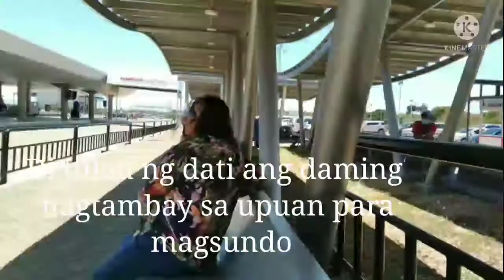LAGUINDINGAN AIRPORT 2021 || APEKTADO SA PANDEMIC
Apektado ang mga airports now. Di tulad ng dayi na nag daming tao sa waiting area para magsundo. Meron ding maghahatid.  Pero ngayon napakatahimik na sa airport wala na masyadong tao. Kailan kaya matapos nag delubyong ito?